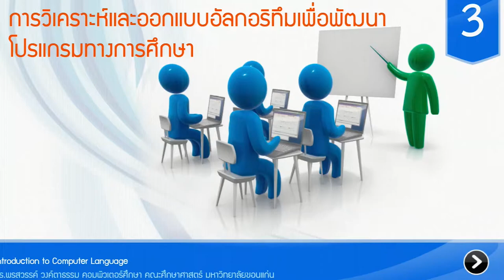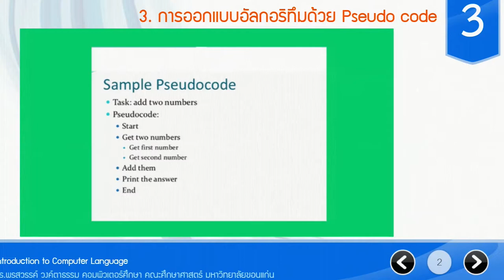การวิเคราะห์และออกแบบอัลกอรึทึมเพื่อพัฒนาโปรแกรมทางการศึกษา1